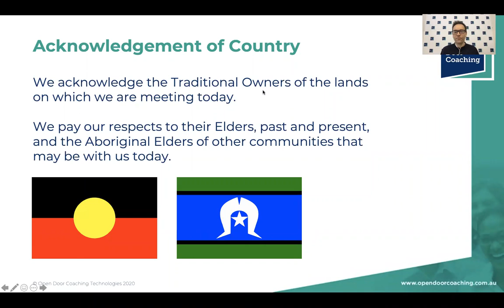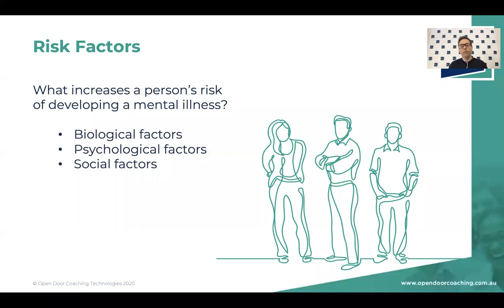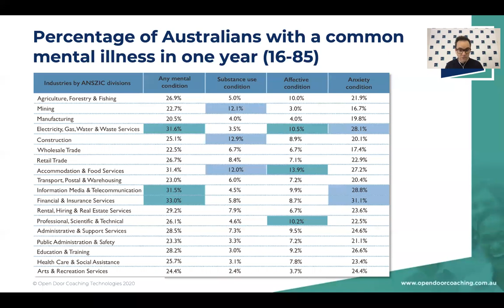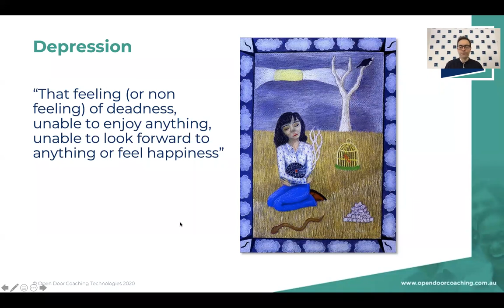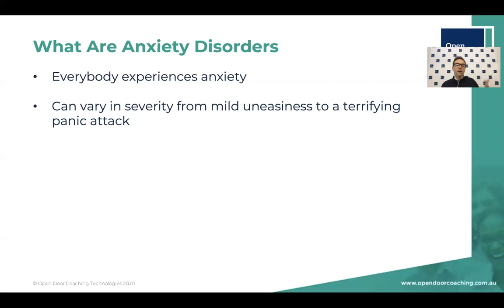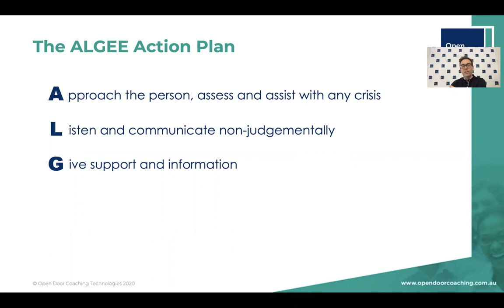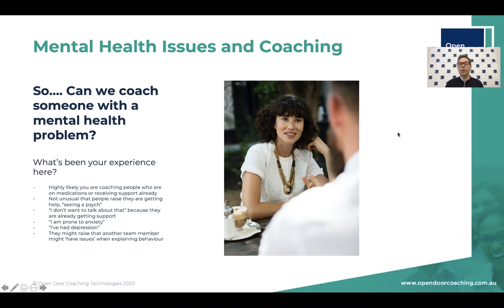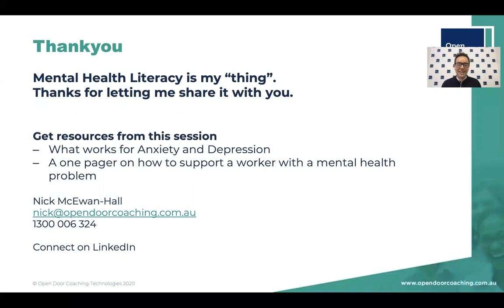Mental Health awareness in coaching with Mental Health First Aid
With the broadening role of coaching, comes more exposure to mental health issues in the workplace and with coachees.  Being aware of mental health issues, and having Mental Health First Aid skills is essential for all coaches.

We’ll look at the facts on mental health in Australia, as well as discussing how to respond when a coachee discloses a mental health problem, or when we suspect there might be a mental health problem developing.